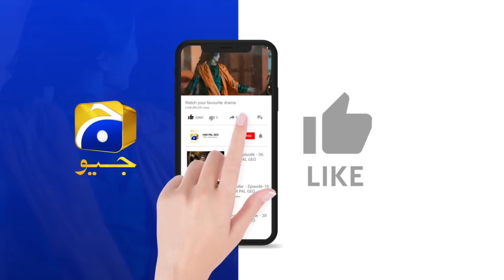Sab Ki Nazar Kiran Ke Paison Par || 𝐒𝐢𝐲𝐚𝐧𝐢 || 𝐇𝐚𝐫 𝐏𝐚𝐥 𝐆𝐞𝐨